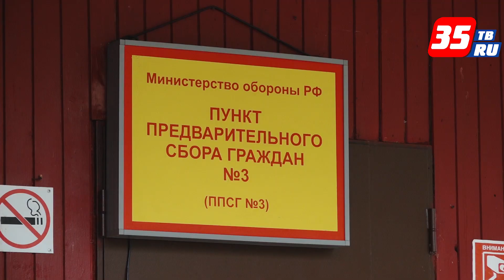О мерах поддержки мобилизованным и их семьям в Вологодской области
Сегодня Олег Кувшинников встретился с вологжанами, которые в ближайшее время отправятся в учебные центры Министерства обороны в рамках частичной мобилизации. Проверил, как организована работа в сборном пункте.Также во время встречи были озвучены меры поддержки мобилизованным и их семьям . Все мобилизованные получат от области единовременную выплату в 100 тысяч рублей и по 10 тысяч ежемесячно. Их получателем может быть как сам мобилизованный, так и его близкие родственники – жена, родители, дети. За семьями мобилизованных будут закреплены сотрудники социальных служб, чтобы помогать решать различные организационные и бытовые вопросы. За счет области будут приобретены тёплые спальные мешки и туристические коврики. Также в дорогу каждому мобилизованному будет выдаваться сухой паек .